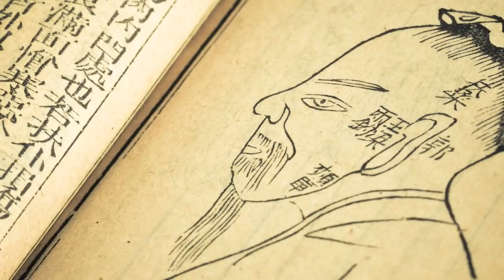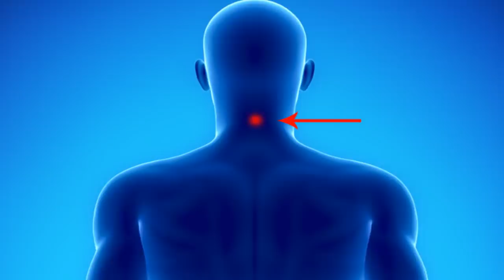Coloque gelo na nuca e veja o que acontece 30 segundos depois!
Veja os benefícios em se colocar gelo na nuca